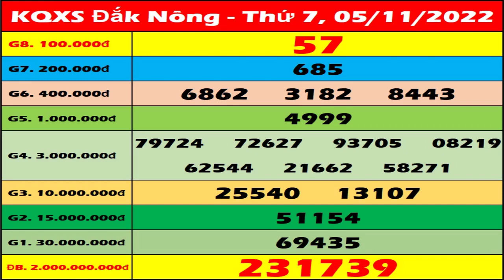Xổ số Đắk Nông ngày 5 tháng 11 - XSDNO 5/11 - SXDNO - XSDNONG | Xổ số kiến thiết Đắk Nông hôm nay